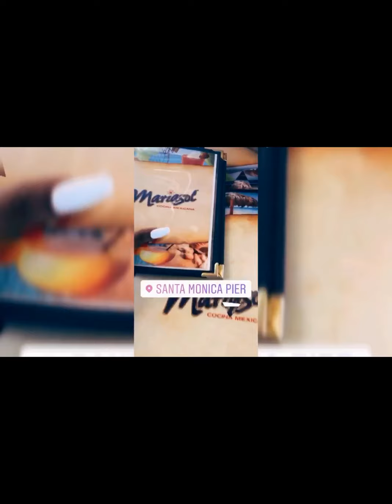California Trip Vlog ❤️🌴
It’s A Special Guest On This Vlog This Time ❤️. This Was A Dipped In and Out To California Only Because I Had To Get Back To Work. I Went Sunday And Came Back Tuesday. I Had A Wonderful Time. I Hope You Enjoy ❤️